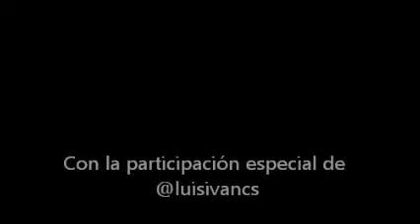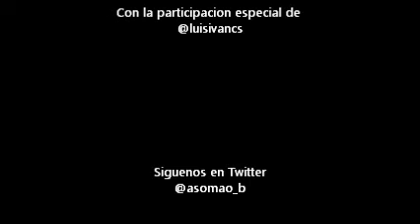Meanwhile in TRICEL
Mientras Tricel trabajaba arduamente en el conteo de votos, quedaron atrapados misteriosamente en Sala CAIN. que mal no??? bueno... esto fue lo que paso...